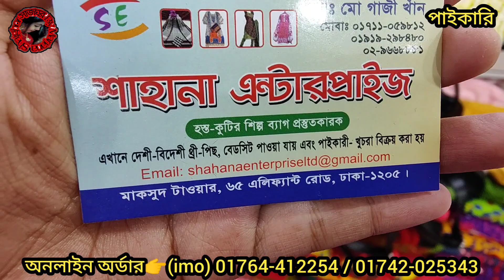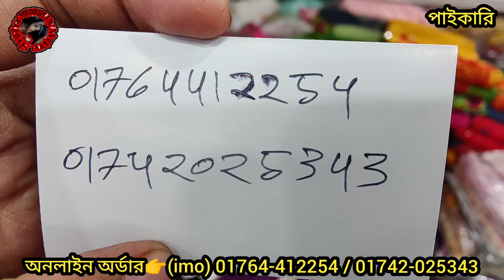৯০ টাকা কমে ইন্ডিয়ান কালামকারি থ্রিপিসের কাড়াকাড়ি অফার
৯০ টাকা কমে ইন্ডিয়ান কালামকারি থ্রিপিসের কাড়াকাড়ি অফার